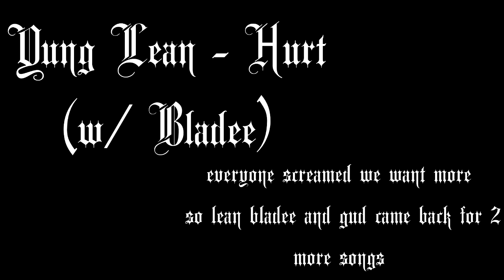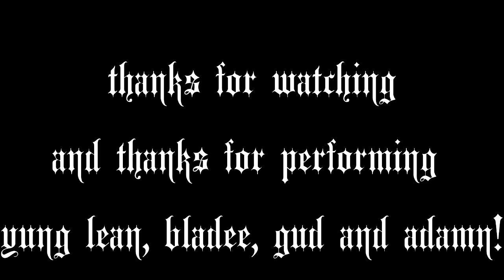Yung Lean Amsterdam 2016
sorry for not recording alot but i just threw together all the footage i had of this evening and i didnt came there to film in the first place ;)